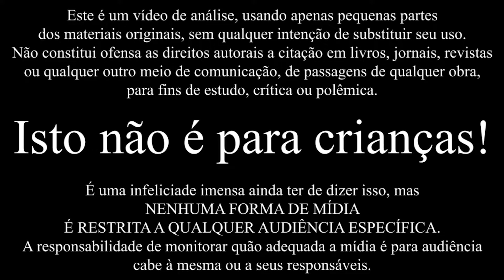Senpai ga Uzai Kouhai no Hanashi | Episódio 1 #213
Um slice of life que conseguiu fazer um cliffhanger divertido

Cada curtida e compartilhamento me ajuda a fazer o próximo vídeo!